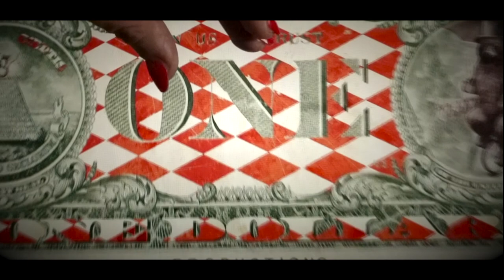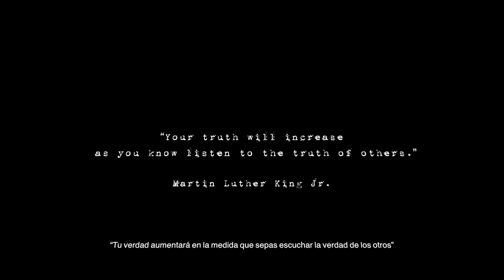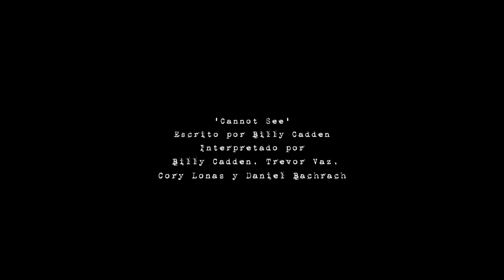Episode 7: Él & Elle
“Your truth will increase as you know listen to the truth of others.” — Martin Luther King Jr.